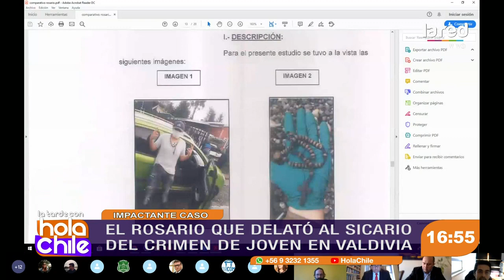Vuelco en crimen de Helena Bustos: habrían drogas involucradas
Te entregamos todos los antecedentes de este trágico homicidio ocurrido en Valdivia y que causó conmoción. Entérate de todo en Hola Chile.